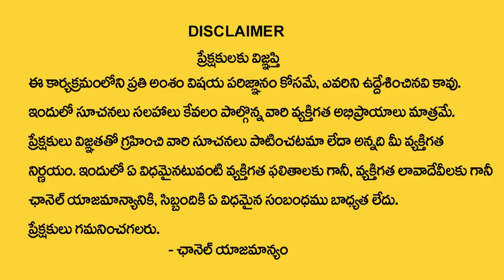Margasira Masam || Power of Lalitha Sahasranamam || Benefits Of Lalitha Sahasranamam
Margasira Masam || Power of Lalitha Sahasranamam || Benefits Of Lalitha Sahasranamam || @SumanTVBhakthiLife